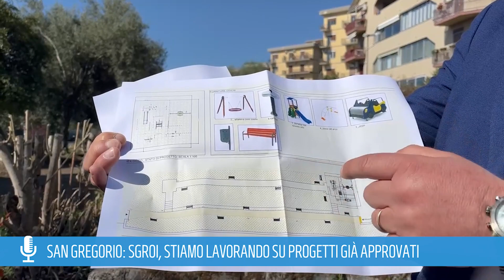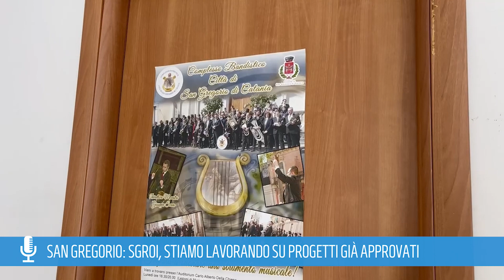SEBASTIANO SGROI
Sebastiano Sgroi, candidato a sindaco di San Gregorio, anticipa i progetti approvati di una bambinopoli in via Sgroppillo e dei lavori di ripristino (quasi ultimati) al centro diurno per minori di via Bellini.